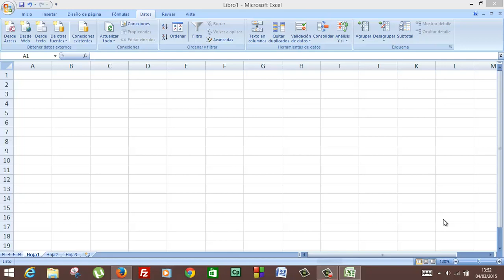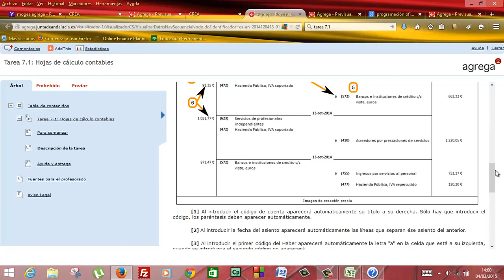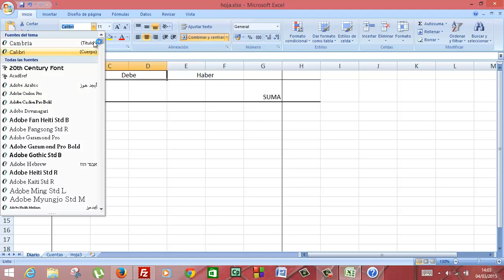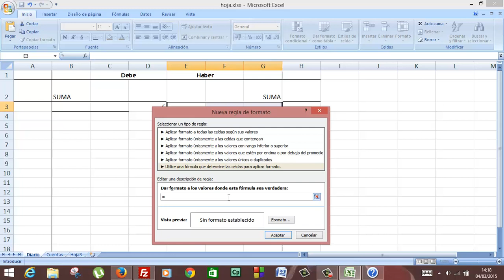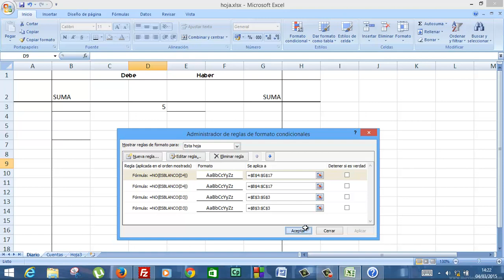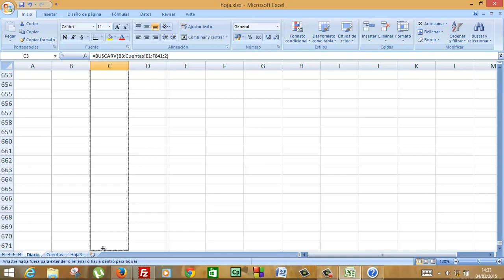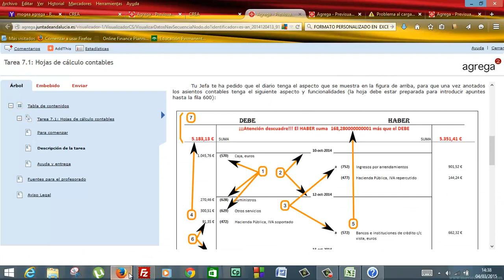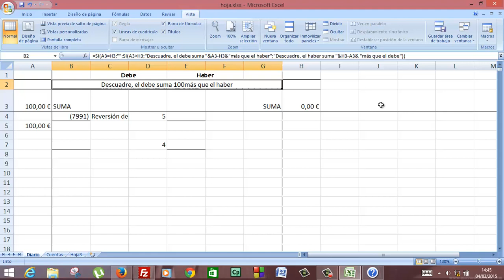Hoja de calculo Contabilidad Ofimatica y operatoria de teclado Academia Usero Estepona